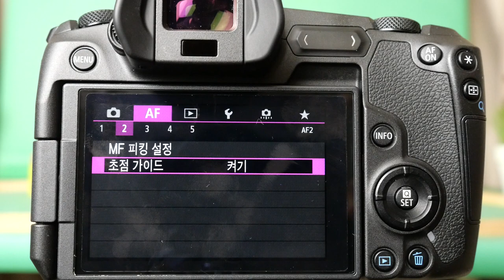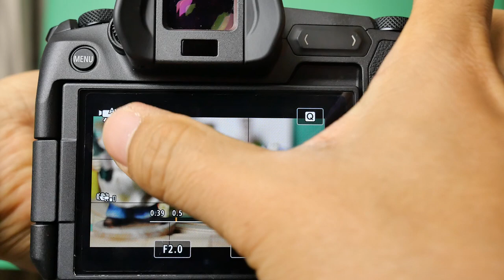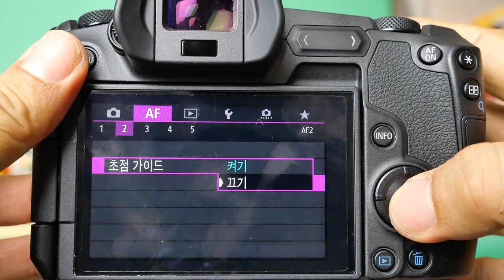RF28 70 focusguide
*팝코넷에서 CANON RF 28-70mm F2 L USM 렌즈로 촬영한 신제품 기능 테스트 영상입니다.